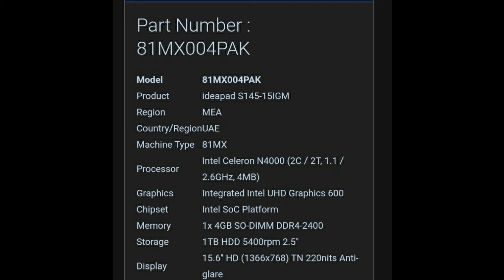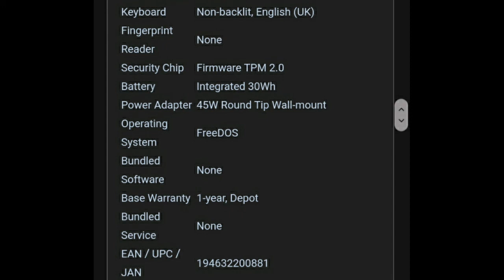Lenovo best Laptop 👍| best laptop in Pakistan | full specifications 🔥♨️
hum ap ko har kisum k mobile  or laptop  ki information  dayn gay

Lenovo Ideapad S145 Laptop Intel Celeron N4000 4GB 1TB 15.6" HD Granite Black (Official Warranty)

Part Number : 81MX004PAK

Model81MX004PAKProductideapad S145-15IGMRegionMEACountry/RegionUAEMachine Type81MXProcessorIntel Celeron N4000 (2C / 2T, 1.1 / 2.6GHz, 4MB)GraphicsIntegrated Intel UHD Graphics 600ChipsetIntel SoC PlatformMemory1x 4GB SO-DIMM DDR4-2400Storage1TB HDD 5400rpm 2.5"Display15.6" HD (1366x768) TN 220nits Anti-glareTouchscreenNoneOpticalNoneCard Reader4-in-1 Card ReaderEthernetNoneWLAN + Bluetooth11ac, 1x1 + BT4.2Camera0.3MPMicrophoneMonoCase ColorGranite BlackSurface TreatmentIMRCase MaterialPC / ABSKeyboardNon-backlit, English (UK)Fingerprint ReaderNoneSecurity ChipFirmware TPM 2.0BatteryIntegrated 30WhPower Adapter45W Round Tip Wall-mountOperating SystemFreeDOSBundled SoftwareNoneBase Warranty1-year, DepotBundled ServiceNoneEAN / UPC / JAN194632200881